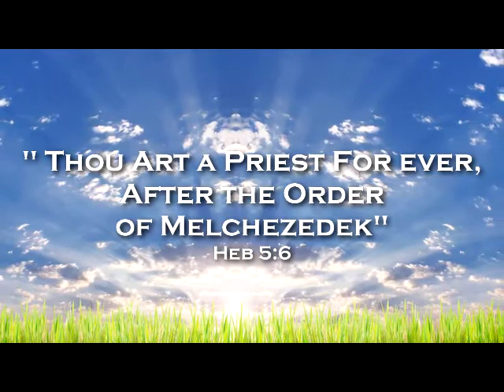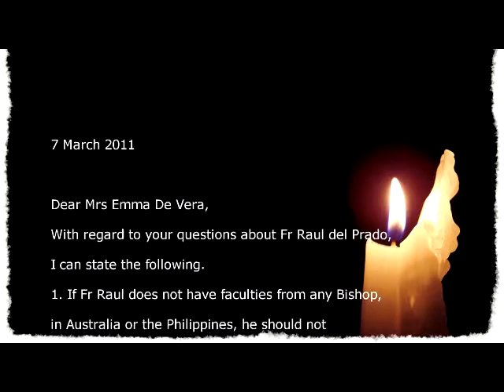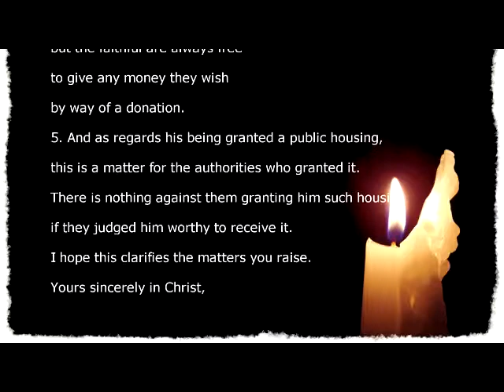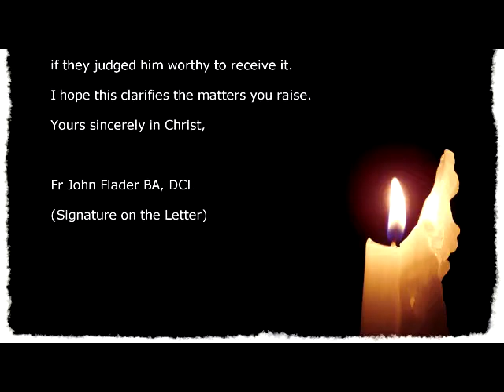TESTIMONIAL 2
Fr Dom Flores & Fr John Flader